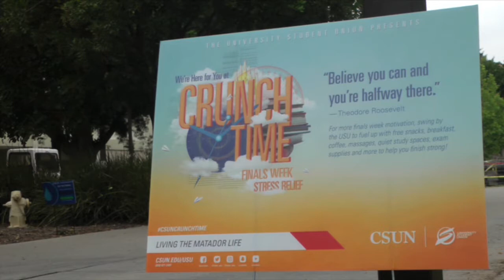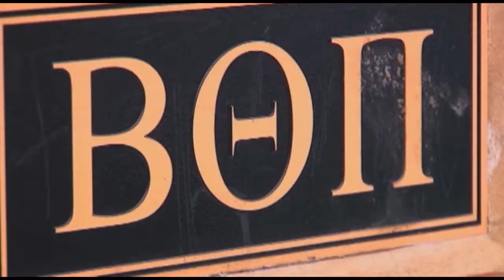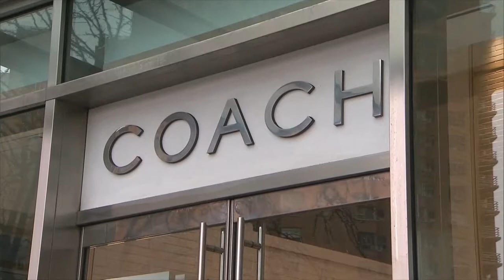CSUN Matador News - May 9, 2017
Russia celebrates the anniversary of its victory over the Nazis with a military parade in Moscow; airline passengers in Florida break out fighting after their flight is cancelled, and ABC announces it's bringing American Idol back. Matador News reporter Aaron Lanuza reports on CSUN graduation with graduating seniors Samantha Ettlin and Lio Madrano, and reporter Kaylee Kealani talks to movie-goers of all ages about the big summer releases.
Anchors: Max Goen, Tephanie Martinez, Gianella Ghiglino and Emilyn Zazueta
Producers: Isabel Ochoa, Sasha Gomez, Mario Saucedo and Katherine Molina